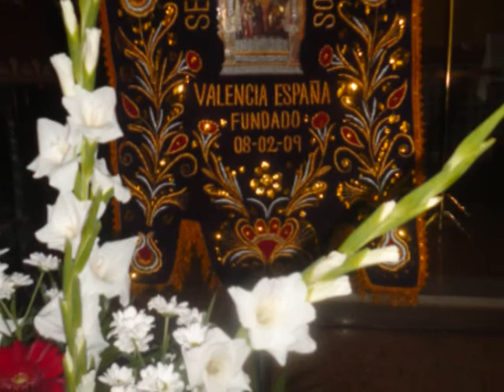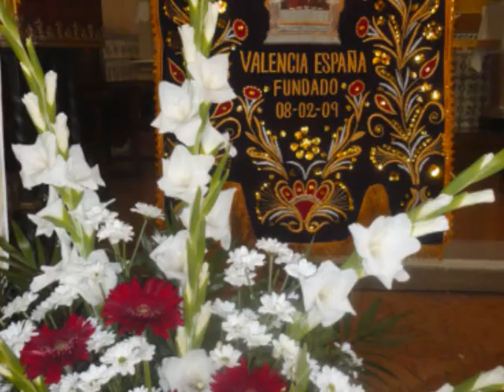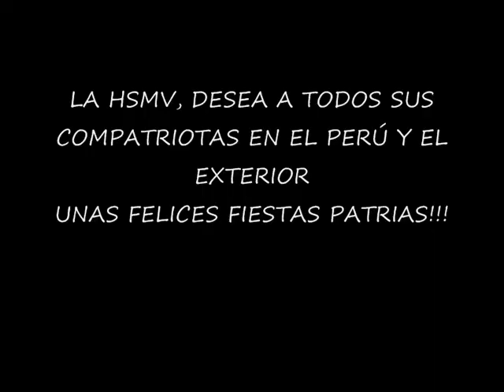FIESTAS PATRIAS 2014 en VALENCIA ESPAÑA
Misa organizada por el Consulado General del Perú en Valencia España. El Coro y miembros de la Hermandad del Señor de los Milagros de Valencia, se hicieron presente en este acto de confraternidad y peruanidad